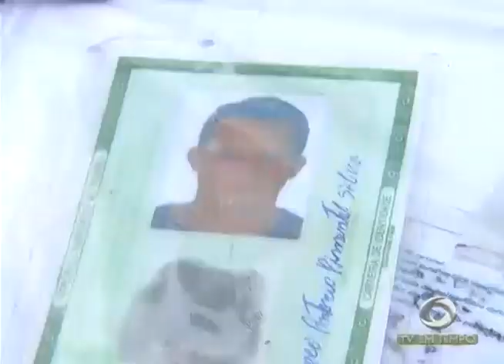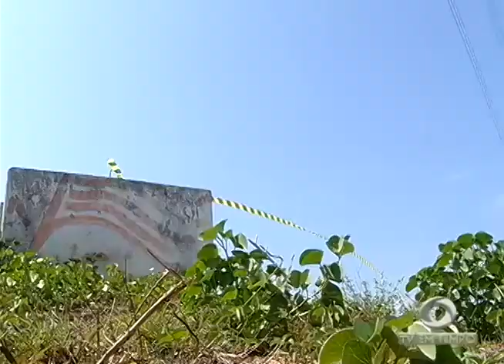TV EM TEMPO